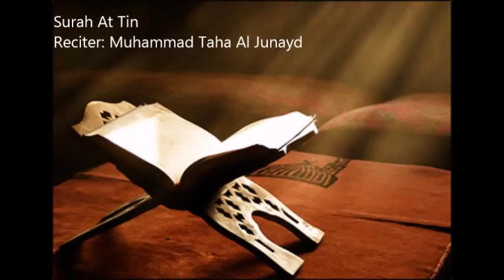95 At Tin by Muhammad Taha Al Junayd